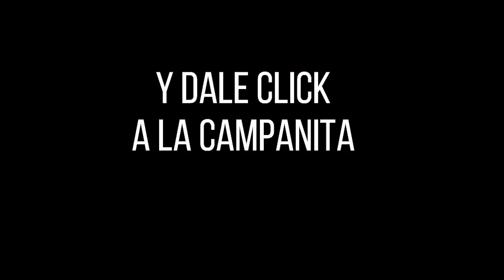SINUANO DÍA Resultado del DOMINGO 20 de marzo de 2022 ✅🥇🔥💰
Hola buenas tardes, te presentamos los resultados de las loterías y chances en Colombia, vamos con el Resultados del Chance Sinuano día del DOMINGO 20 de marzo de 2022.